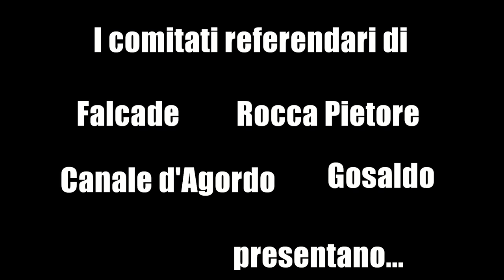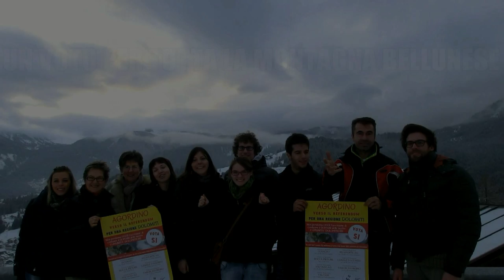10 e 11 febbraio 2013: referendum nella vallata Agordina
Video dei Comitati Referendari Agordini per sponsorizzare il referendum che si terrà il 10 e 11 febbraio 2013